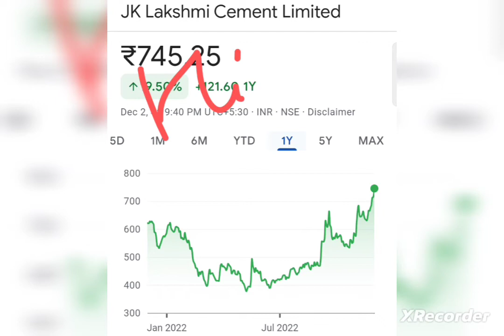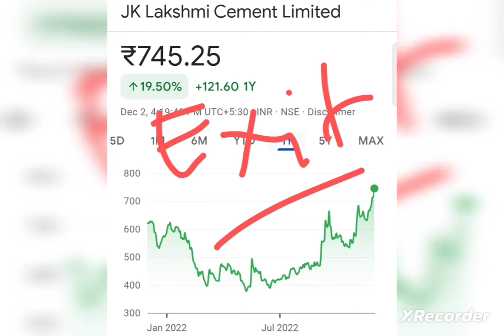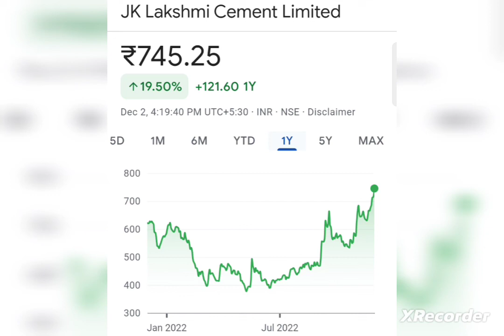सीमेंट की धांसू कंपनी: शॉर्ट टर्म के लिए है जबरदस्त : शेयरधारक क्या करें, जाने इस्स वीडियो में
this video is only for educational purposes. we are not responsible for any loss caused to you in this investment. please make your investment after reading all the documents carefully and be the advice of your financial advisor. I hope you guys like this video and found this information useful. if you like this video kindly share it and subscribe the channel for more updates full stop thanks for watching this video. see you soon in the very next video.